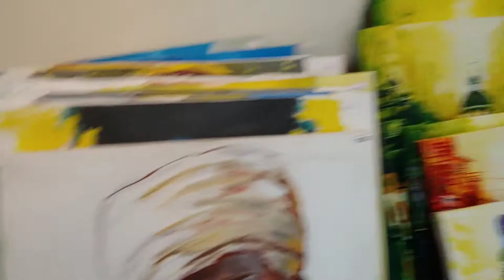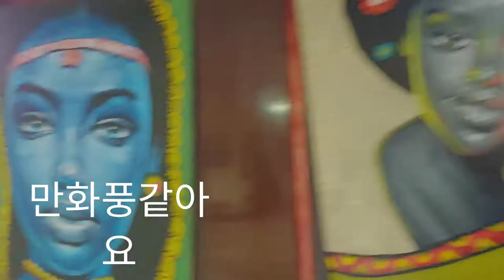독특한문화에티오피아 그림감상하세요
아무도없는 갤러리에서 혼자서있는데 그림들이 애처롭게 저를바라보는듯 했어요